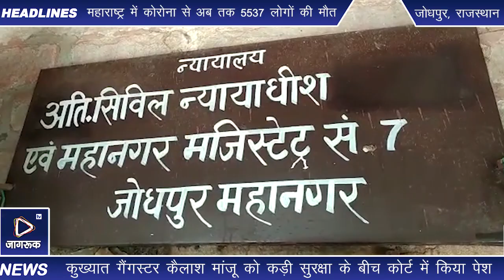Jagruk TV जोधपुर : कुख्यात गैंगस्टर कैलाश मांजू को कड़ी सुरक्षा के बीच कोर्ट में किया पेश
जोधपुर। वैश्विक महामारी कोविड 19 कोरोना संक्रमण के बाद देशभर में करीब ढाई महीने तक लॉकडाउन चला। इसके असर से प्रदेश की अदालतों में अपराधियों को कोर्ट में पेश करने पर रोक लगा दी गई और अब तक वीडियो कॉन्फ्रेंसिंग से ही सुनवाई चल रही थी। लंबे समय के बाद आज हार्डकोर अपराधी कैलाश मांजू को अलग-अलग मामलों के लिए तारीख पेशी पर कोर्ट लाया गया।

हथकड़ी लगाए कुख्यात गैंगस्टर मांजू को कड़ी सुरक्षा के बीच पूरी तरह सोशल डिस्टेंस की पालना करते हुए कोर्ट में पेश किया गया। जोधपुर में यह पहला अपराधी होगा, जिसे लॉकडाउन के बाद कोर्ट में पेश किया गया है।

दरअसल लॉकडाउन लगने के बाद से ही राजस्थान हाईकोर्ट और अधीनस्थ न्यायालयों में अपराधियों को पेश नहीं किया जा रहा था। कोरोना संक्रमण फेलने की आशंका में अपराधियों के केसों की सुनवाई ऑनलाइन वीडियो कॉन्फ्रेंसिंग के माध्यम से ही चल रही थी। लॉकडाउन अवधि में छूट मिलने के बाद धीरे-धीरे स्थिति सामान्य होने और अनलॉक का प्रथम चरण चलने के दौरान आज शहर की एक अदालत में कुख्यात गैंगस्टर कैलाश मांजू को पेश किया गया। हथकड़ी लगाए और मुंह पर गमछा डाले मांजू ने अदालत में हाजिरी लगाई। इस दौरान मौजूद पुलिसकर्मी पूर्णतया सोशल डिस्टेंसिंग की पालना करते दिखे।

बता दे कि जोधपुर शहर व ग्रामीण पुलिस की नाक में दम कर चुके कुख्यात गैंगस्टर कैलाश मांजू को करीब डेढ़ साल पहले पिता रामचंद्र विश्नोई के निधन पर पुलिस के हत्थे चढ़ा था। हत्या प्रयास, मारपीट, रंगदारी, फायरिंग व लूट जैसे करीब तीन दर्जन मामलों में शामिल मांजू गैंगस्टर लॉरेंस विश्नोई की गैंग से भी जुड़ा हुआ है।

जागरूक टीवी के लिए जोधपुर से मुकेश शीमहार की रिपोर्ट

Jagruk TV